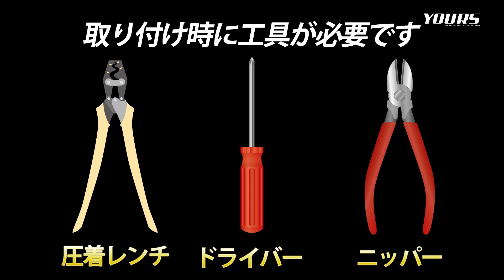【カローラクロス】マフラーカッターで弱点克服！思わず背面を見て欲しくなる見た目になりますよ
カローラクロスのマフラーが寂しい・・そんなときはマフラーカッターがおすすめです。リアの見た目が華やかになりますよ！取り付け方もしっかりと解説しました。

auPAYマーケット（毎週土曜日は10％ポイント還元・auユーザーはお得）

高品質なステンレス素材を使用した、2本出しのマフラーカッターが登場。
エクステリアに高級感をプラスして、ワンランク上のドレスアップを手に入れられます！

ボリュームのある2本出しタイプ！
取付は固定バンドで締め付けて取付し、さらに落下防止ワイヤー付きなので万が一の時も安心です。

■適合 　トヨタ　カローラクロス　令和3年9月～ 全グレード

15年の信頼があるからこその驚異のリピート率！